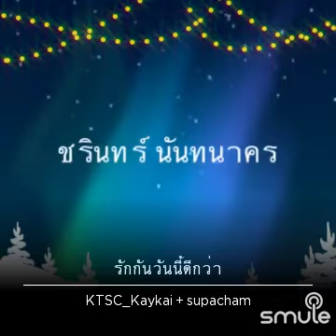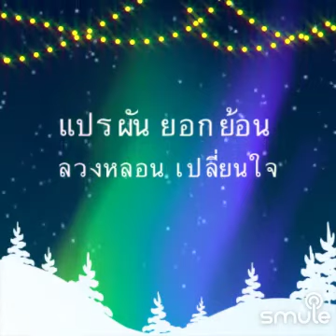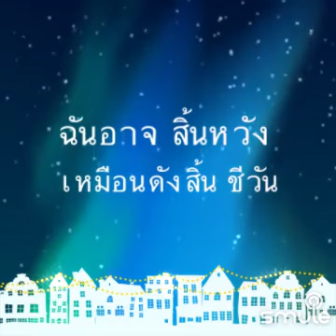รักกันวันนี้ดีกว่า ชรินทร์นันทนาคร duetcoversong lyricsincluded